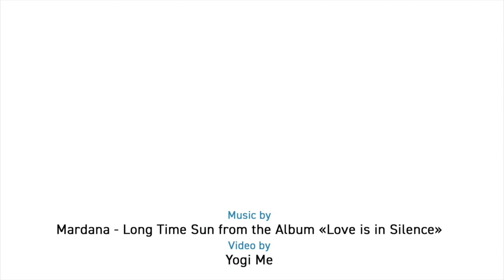Season's Greatings 3HO Europe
The whole team of 3HO Europe sends you its warmest greetings for this new year!